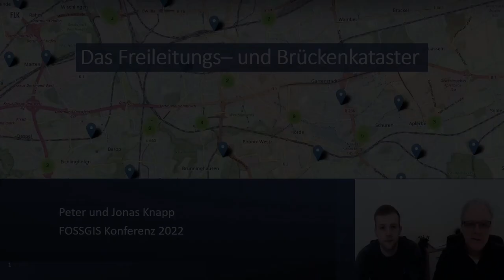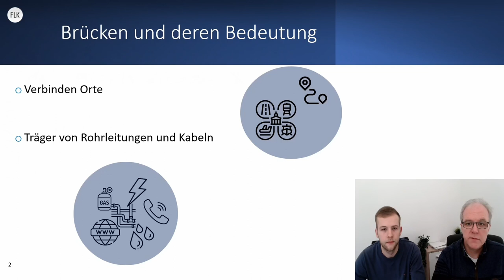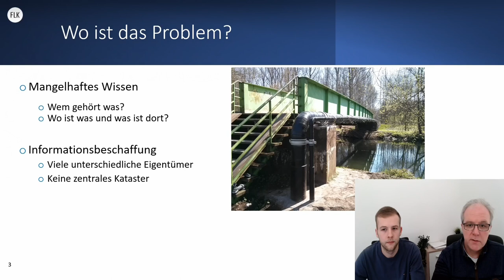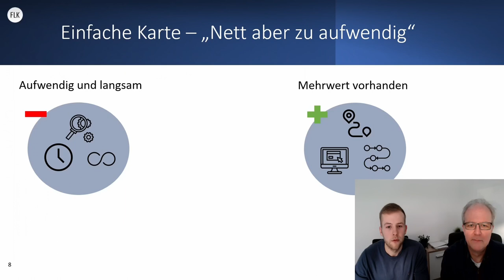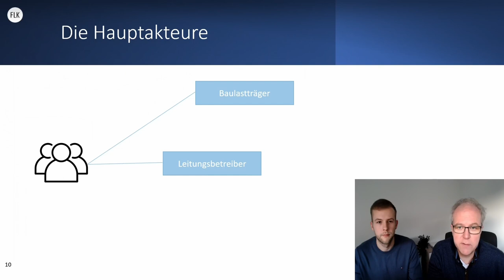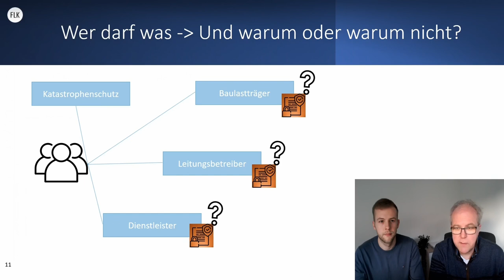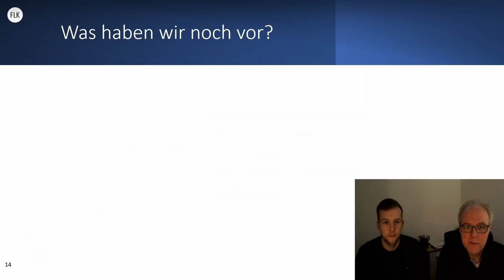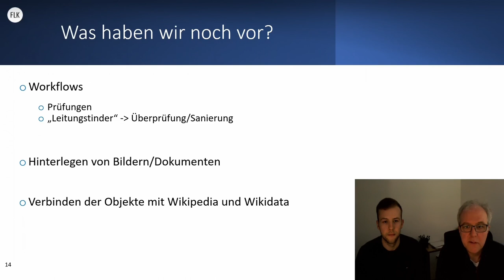2022 - Freileitungs- und Brückenkataster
Brücken sind zwar auf Karten wie z.B. OSM meist gut erfasst, aber schon die Suche nach dem Besitzer der Brücke, der sogenannte Baulastträger, ist oftmals nicht wirklich einfach. Brücken gehören in den meisten Fällen der öffentlichen Hand. Aber auch die Bundesbahn, Versorger, Firmen oder Private besitzen eine Vielzahl von Brücken.
Wir haben eine webbasierte Anwendung erstellt, die gänzlich auf OpenSource-Komponenten basiert und nur offenes Kartenmaterial verwendet.

Brücken sind aus unserem Leben nicht mehr wegzudenken. Sie verbinden Orte und ermöglichen den effektiven Transport von Menschen und Gütern per LKW und Schiene.

Meist sehr unbemerkt erfüllen sie aber noch eine weitere sehr wichtige Funktion. Brücken dienen als Träger für Rohrleitungen und Kabel. Dies wird einem meist erst bewusst, wenn man unter einer Brücke steht und „mal nach oben schaut“. Man findet Leitungen in vielen verschiedenen Größen und Materialien. Sie transportieren Wasser, Gas, Strom, Daten und vieles mehr.

In Situationen wie bei dem Hochwasser 2021, welches Teile von Deutschland schwer getroffen hat, wird die Bedeutung von Brücken richtig deutlich. Durch die schweren Beschädigungen oder gar Zerstörung einer Vielzahl von Brücken wurde es offensichtlich, wie wichtig sie sind. In vielen Gebieten fiel neben Strom, Gas und Wasser auch der Mobilfunk großflächig aus. Die Funkmasten brauchen Strom und sind mit Kommunikationskabeln verbunden.

Neben den offensichtlichen Folgen wurde während des Hochwassers aber auch sichtbar, wie mangelhaft unser Wissen über die Brücken und die sich daran befindlichen Leitungen ist.

Es gibt keine zentrale Stelle an der man diese Informationen bekommen kann. Das betrifft die Brücken und noch deutlicher die Leitungen an den Brücken.